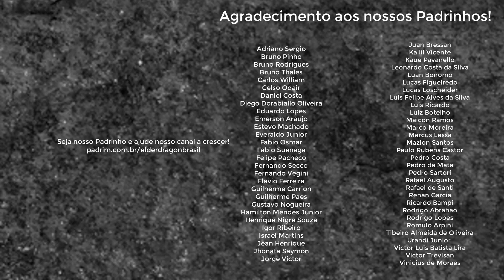Ragavan Azul??? Emocionados atacam novamente!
A coleção mal saiu, nem tem resultado ainda, mas o povo já tá emocionado

Aproveite e compre lá!